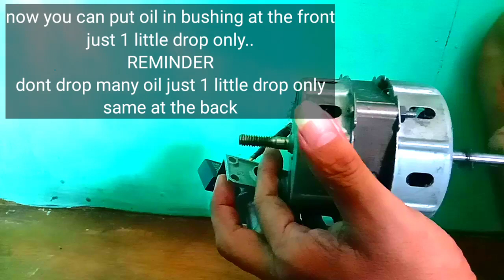Paano lagyan ng langis ang electric fan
In this video ill show how to  put industrial oil in this kind of electric fan in a simple way